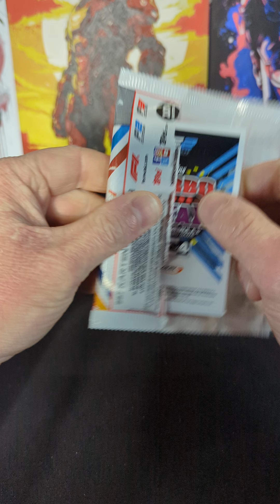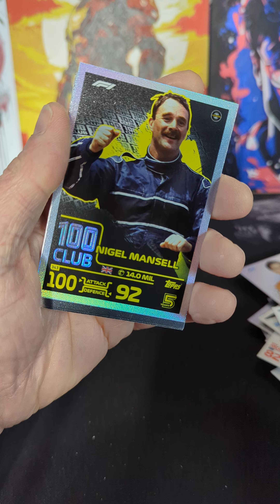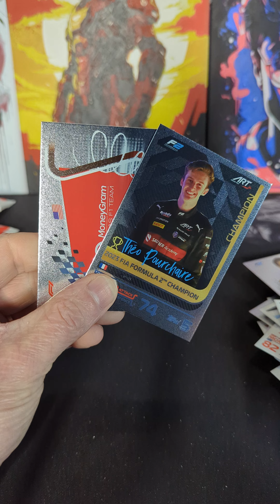OUVERTURE DE 6 BOOSTERS TOPPS TURBO ATTAX 2024.